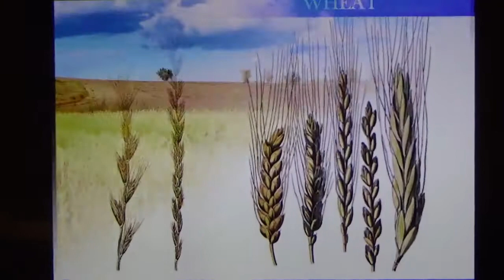ミサ、2020.10.24 (土)ーJapanese Mass on 24 October 2020 at Mukonoso by Fr. Denny, sx